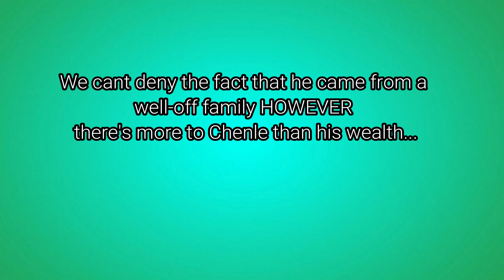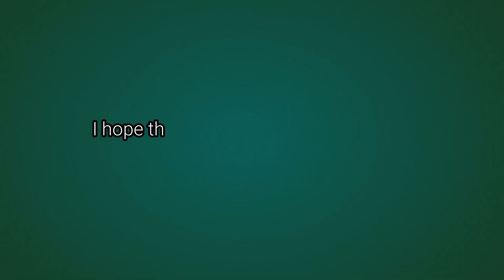Chenle being rich in talent and skills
What's the first thing that comes to your mind when you hear and see the name, Zhong Chenle?